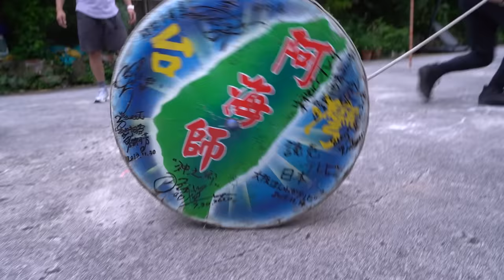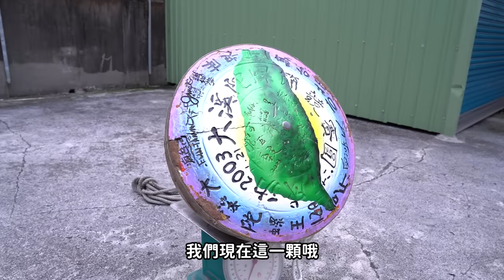失傳神技【超巨大陀螺】竟讓健身猛男哀嚎不已 驚嘆台灣國寶神人阿海師太扯了！│健人腳勤│ 2023ep19